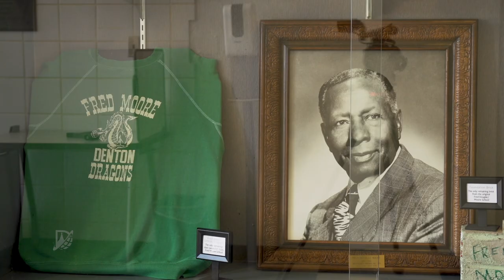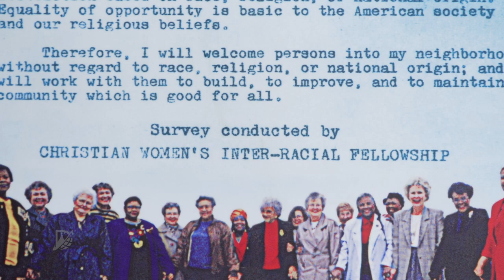What's in a Name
The namesakes on our buildings are a diverse group of people with a similar goal. They all want to do right by kids and a few went the extra mile to help change the way we live in Denton ISD.